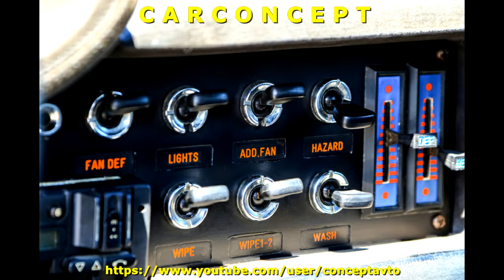Lamborghini Silhouette P300 Prototipo 1976#CONCEPT CAR